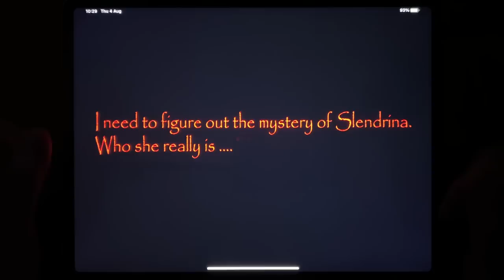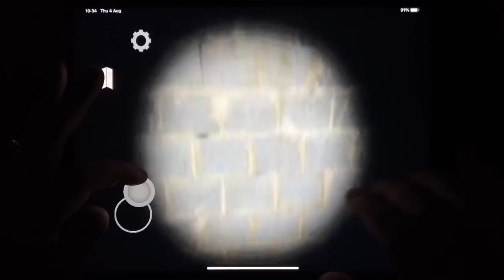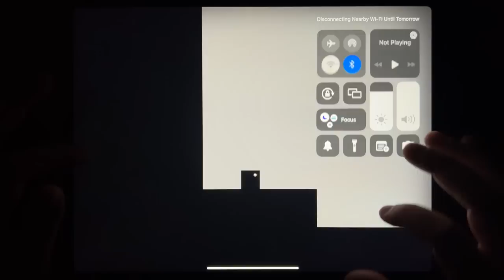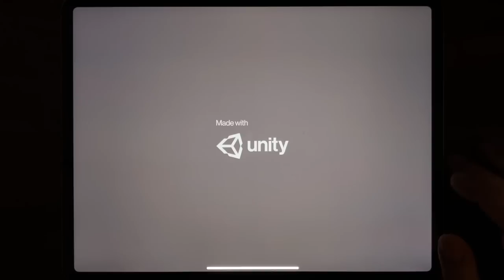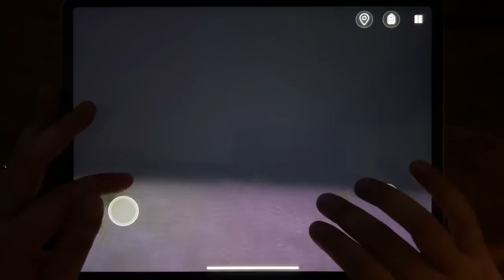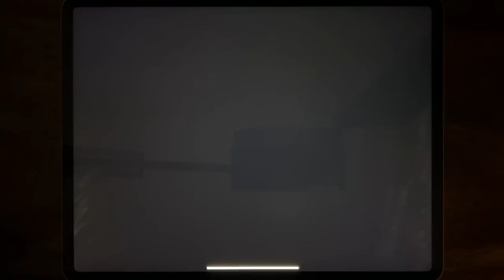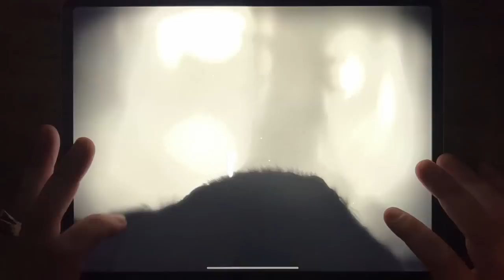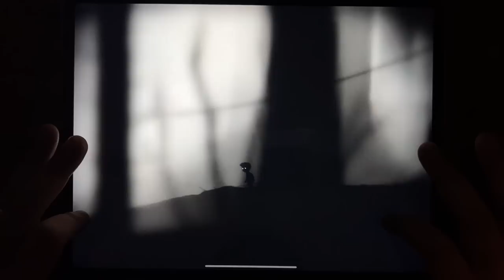House of Slendrina, Granny Chapter Two, Sqube Darkness, Slendrina The Cellar, Mr. Hopp's Playhouse..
House of Slendrina, Granny Chapter Two, Sqube Darkness, Slendrina The Cellar, Mr. Hopp's Playhouse, Specimen Zero, Granny, LIMBO